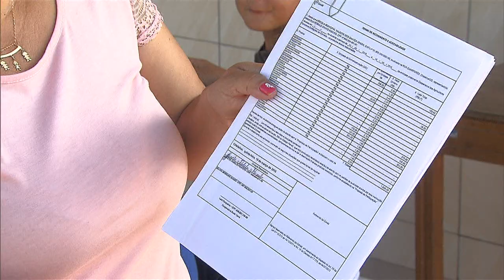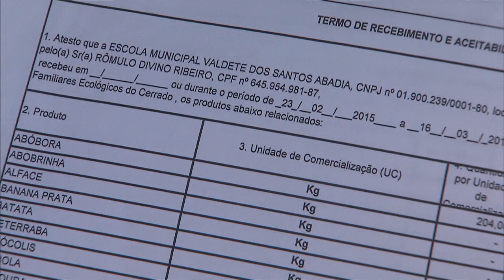Decreto simplifica aquisição de alimentos pelo PAA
NBR NOTÍCIAS - 19.05.15: A presidenta Dilma Rousseff assinou decreto este mês para agilizar a compra de produtos do Programa de Aquisição de Alimentos (PAA). O objetivo é que os agentes públicos responsável pela compra dos alimentos passem a classificar os produtos e facilitar a entrega aos beneficiários.